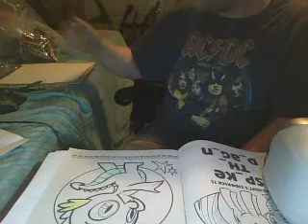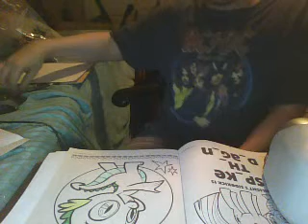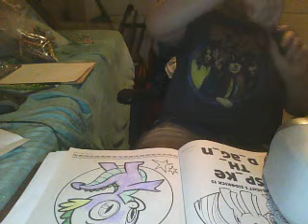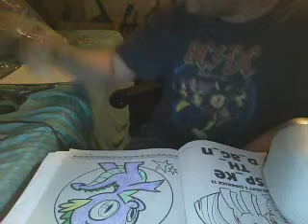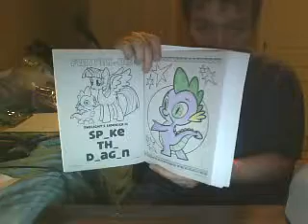I Color Spike The Dragon On The 3rd My Little Pony JUMBO Coloring & Activity Book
ここに私は着色されています私の着色された鉛筆、およびクレヨンが付いている私の第3私の小さいポニーの着色及び活動の本の上のスパイクドラゴン。だから、私の電気鉛筆削りは私の色鉛筆でうまく研ぎ澄まされたので、店、ホテル、大学、学校、あるいは私が掃除をしなければならない場所で経営者からお金を稼ぐ前に、カーペットを掃除機で掃除する自分のお母さん、お父さん、おばあちゃん、おばあさん、おじさん、おばさん、おじさんから降りてきたので、自分でカーペットを掃除して仕事をしなければなりませ (English Sub: Here's Me Coloring Spike The Dragon On The 3rd My Little Pony Coloring & Activity Book With My Colored Pencils, & Crayons. So, My Electric Pencil Sharpener Sharpened Well With My Colored Pencils, So, I'm Gonna Get A Job By Vacuuming The Carpets Before I Earn Money From The Managers At The  Store, Hotel, College, School, Or Any Place I Have To Vacuum The Carpets By Myself After I Get Dropped Off From My Mom, My Dad, My Grandma, My Grand-Aunt, My Grand-Uncle, My Aunts, & My Uncles So I Have To Get A Job By Vacuuming The Carpets By Myself.)

私は仕事用のラップトップだけです、場所でカーペットを掃除することによって仕事、着色、アーティスト、＆German Guyは犬の世話をすることを除いて、すべて私を少し時間切れにさせることができます。私は古い家に住んでいないので、私は永遠に東京でたくさんの夜を過ごすつもりです。(English Sub: I'm Only A Working Laptop, Job By Vacuuming The Carpets At Places, Coloring, Artist, & Everything German Guy Except Taking Care Of Dogs That Can Make Me Run Out Of Time A Little. I Don't Live In Old Houses, So, I'm Gonna Spend A Lot Of Nights In Tokyo Forever.)

もう一度、私はおそらくストリッパークラブにお金を与える時間がない、私はただそれだけの新しい家を買うつもりです。だから、私はUホールトラックに荷を積んだり、航空便から空港から東京に移動したりして、荷物をUホールボックスに詰め込んだ後、東京で永遠にたくさんの夜を過ごすつもりです。または場所からのジェット機、それは私が店、ホテル、大学、学校及びあらゆる場所でカーペットを掃除することによってしなければならない仕事である。(English Sub: Once Again, I Probably Don't Have Time To Give Money To The Stripper Club, I'm Just Going To Buy A New House That's All. So, I'm Gonna Spend A Lot Of Nights In Tokyo Forever After I Pack Up My Stuff & Vacuums In The U-Haul Boxes, Loaded In The U-Haul Truck, Taking A Flight & Move To Tokyo From The Airport From Airlines, Or Jet From The Places, That's What The Jobs I Have To Do By Vacuuming The Carpets In Stores, Hotels, Colleges, Schools & Any Place.)

私は自分の銀行口座にサインアップするのを手伝うために私の母、または私の祖母を待たなければなりません。(English Sub: I Have To Wait For My Mom, Or My Grandma To Help Me Sign Up My Bank Account So I Can Start Saving, & Buy A New Home.)

私は私の最高のYoutubeチームを試すよ (English Sub: I'll Try My Best Youtube Team)

だから、私は店、ホテル、学校、大学、そしてカーペット全体を掃除しなければならない場所で、カーペットを掃除機で掃除して仕事をしようと思います。それで、あなたは私の古い家から私を迎えに来なければならないかもしれないので、私はカーペット全体を掃除機で掃除することによってお金を稼ぐ前に仕事を得なければなりません。(English Sub: So Managers, I'll Try Taking A Job By Vacuuming The Carpets At The Store, Hotels, Schools, Colleges & Any Place I Have To Vacuum The Whole Carpets. So, You Might Have To Pick Me Up From My Old House, So I Have To Get A Job Before I Earn Money By Vacuuming The Whole Carpets, & Move To Tokyo From Japan.)

私の母が再び悪いものをしているのなら、私は私のものと荷物をU運搬用の箱に詰め込み、U運搬用トラックに積み込み、そして空港から飛行機に乗った後、日本に帰る、私はちょうど心配です。私の母のせいだったことは知っていますが、彼女はスタッフが得意です。しかし、私のお母さんがしたように、口論、電話での叫び、または人々の感情を傷つけるような悪いことをしないでください。(English Sub: If My Mom Does Bad Stuff Again, I'm Gonna Quit Oregon & Move To Japan After I Pack Up My Stuff & Vacuums In The U-Haul Boxes, Loaded In The U-Haul Truck & Taking A Flight From Airport, Or Jet Forever, I'm Just Concerned. I Know It Was My Mom's Fault, But She's Good At Stuff. But Don't Do Bad Stuff Like Arguing, Yelling On The Phone, Or Hurting People's Feelings Just Like My Mom Did, Otherwise You Get A 3rd Warning, Just Feeling Concerned Again.)
& Grandma, So, I'll Make Sure I Have To Get A Job By Vacuuming The Whole Carpets At Stores, Hotels, Colleges, Schools, & Any Place I Have To Vacuum The Whole Carpets Before I Earn Money From The Managers After Picking Me Up, I Have To Move To Tokyo For A Better Place. Make Sure You Text Me Before You Call Me & Pick Me Up, So I Have To Get A Job By Vacuuming The Carpets At The Stores, Hotels, Colleges, Schools, & Any Place I Have To Vacuum The Whole Carpets Before I Earn Money From The Managers